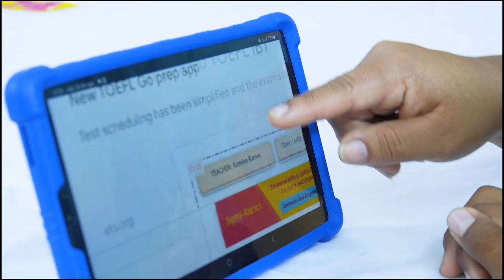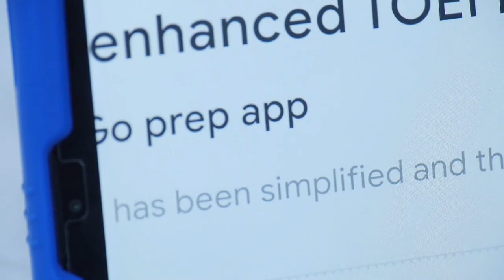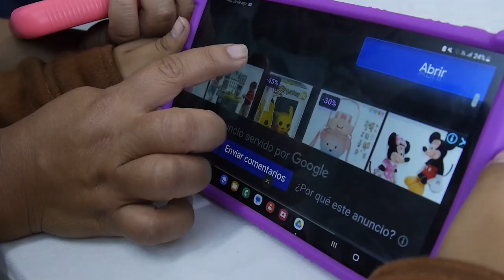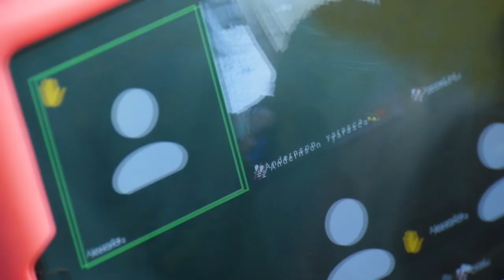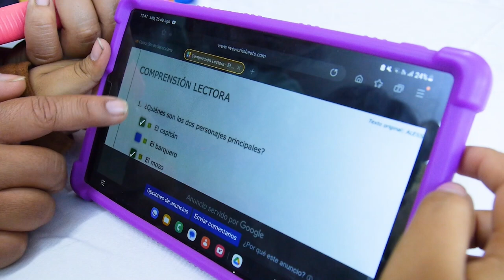Proyecto de video de sensibilización para Compassion International - Perú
WAWA FILMS PERU
DIRECCIÓN: EDWIN WILLIANS LEYVA LUGO
GUION: EDWIN WILLIANS LEYVA LUGO
CAMARA: EDWIN LEYVA
EDICIÓN : EDWIN LEYVA
POST :  JHOAN LEE TICONA - MILKO
PRODUCIÓN: WAWA FILMS PERU
SONIDO: CHRISTIAN BOZA PALACIOS
LOCUTOR  EN OFF : CRISTHIAN BOZA
FOTOS   : MIGUEL TALLEDO
LUCES  : FERNADO VILLEGAS
PRODUCIÓN  :   ESAU LEYVA - XIOMARA LEYVA -  SARA LAURENTI